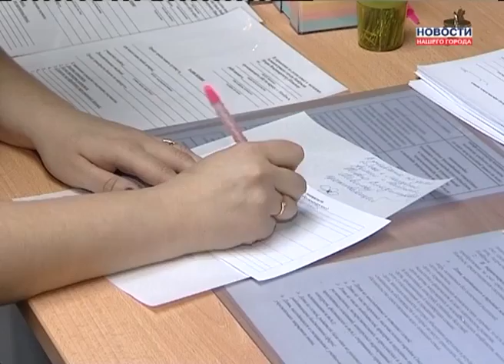Сколько детей отдохнет летом